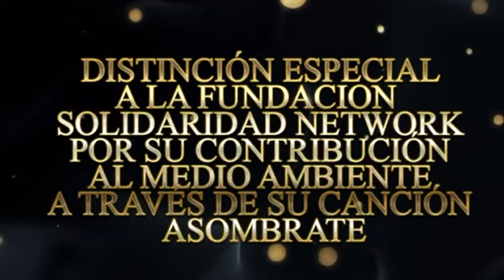🏆 Asómbrate, la canción de los Héroes del Clima, recibió premio en NuevaYork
Asómbrate es un programa apoyado por Solidaridad y Rabobank, enfocado en los pequeños productores de café y cacao en Colombia. Busca asegurar beneficios económicos a los agricultores mediante la venta de carbono capturado en sus fincas y promueve prácticas agrícolas sostenibles para combatir el cambio climático.

La canción oficial del programa, también titulada Asómbrate, fue reconocida en los premios Gran Latino Plus en Nueva York el 23 de marzo de 2024, simbolizando el esfuerzo y la dedicación de los pequeños productores colombianos en este ámbito.